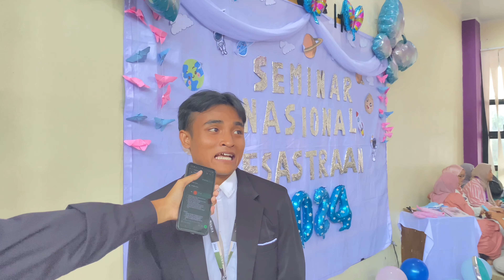REPORTASE COMM (EDISI MEI 2024)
Berita 1
Judul : Imabsi Unila Gelar Seminar Nasional Kesastraan : “Menciptakan Semangat Generasi Muda Untuk Mengembangkan Eksistensi Sastra Di Era Literasi Digital”
Reporter : Hutaliahumahua

Berita 2
Judul : Forum Komunikasi Fkip Se-Indonesia Bahas Tentang Pendidikan Dan Riset Teknologi Menuju Masa Depan Emas 2024
Reporter : Euis Shepira

Berita 3
Judul : Unila Gelar UTBK SNBT 2024
Reporter : Alvika Zahra

Media Informasi

Alamat :
PKM FISIP Universitas Lampung